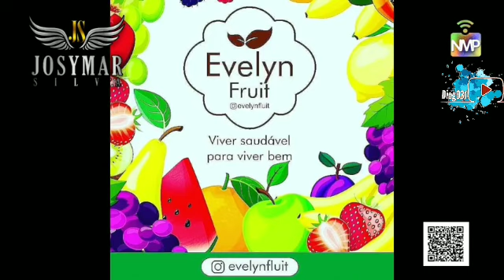Live Josymar Silva (Diog031)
✓ Live Josymar Silva
✓ Meu Instagram:@diog031_oficial
✓ Meu TikTok:@diog031